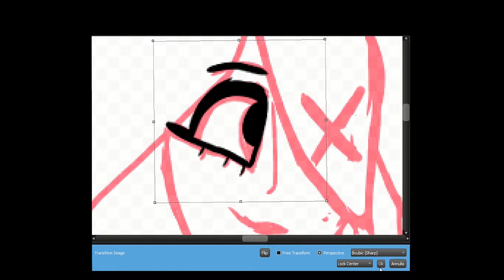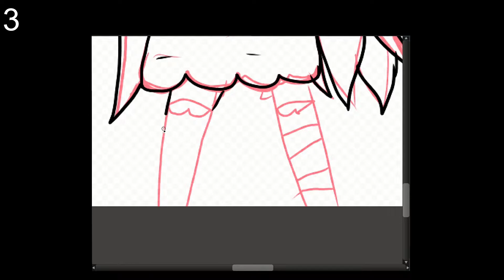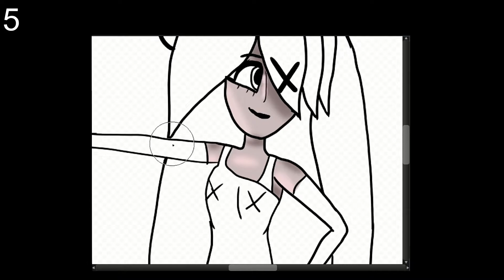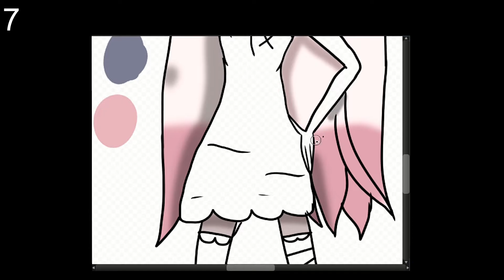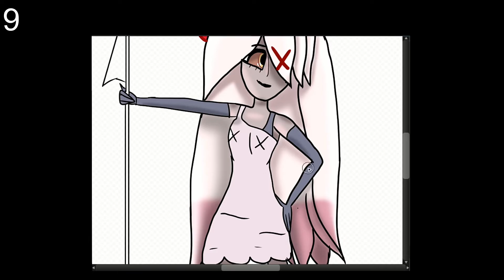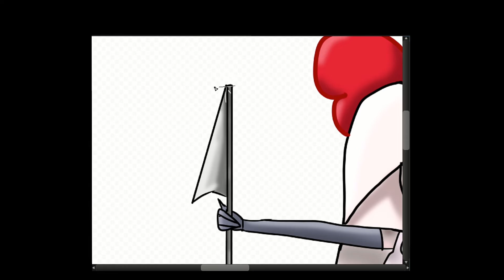12 Curiozități depre Vaggie din Hazbin hotel + speedpaint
hai salut.
iată că am terminat și acest vide cu curiozități despre Vaggie, aka iubita lui Charlie.

sper tare mult că va plăcut. umrmăturl video va fi cu Angel Dust și credețimă că nu sunt pușine lucrurilede zis despre Angel.

persoaje gata : Charlie , Vaggie

de făcut: Angel Dust , Alastor, Niffty, Husk